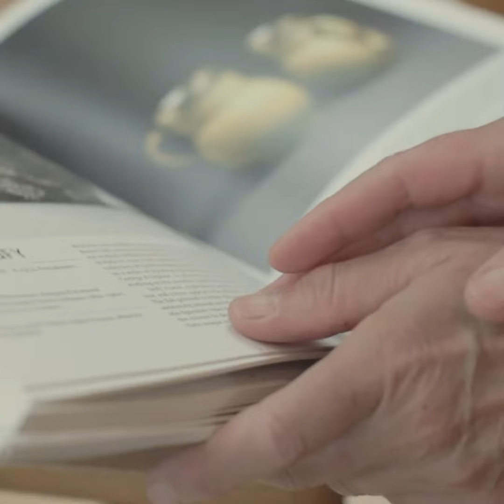Jennifer Amon - Influence - Devon Open Studios Bursary Winner 2020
The 2020 Bursary Winners tell us what Devon Open Studios means to them.

Devon Open Studios is a unique opportunity to meet artists in their studios in some of the most beautiful, unexplored parts of Devon. In addition to being able to buy art direct from the creator, many demonstrate, give talks or give you a chance to have a go.

A cornucopia of art is on offer across Devon when over 200 resident artists and crafts people open their studios to show and sell their individual artworks to the public each September. The diversity of studios is remarkable; as here you can explore venues ranging from potter’s studios in meadows to medieval barns, sinuous sculpture gardens or garrets by the sea. These hidden havens reveal fascinating work in every medium that allows the opportunity to purchase affordable art, directly from the artist, and without gallery commission.

Venture out on self-guided art tours using our free full colour event guide or just by spontaneously following the yellow arrows scattered about the countryside. Meet the artists, participate in workshops and events, or simply create your own journey of discovery in this most spectacular landscape.

Video Production
Video produced by Artist Video Services at Artizan Gallery and Grace Hannah Photography.